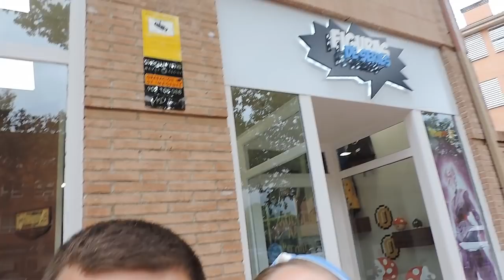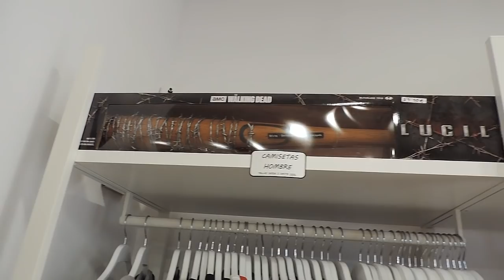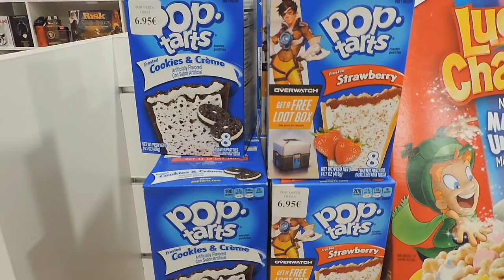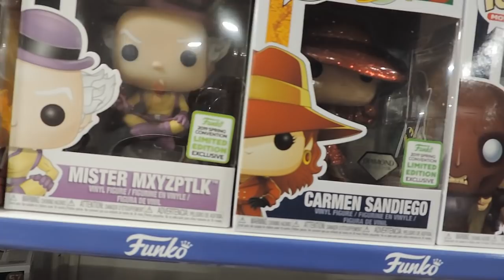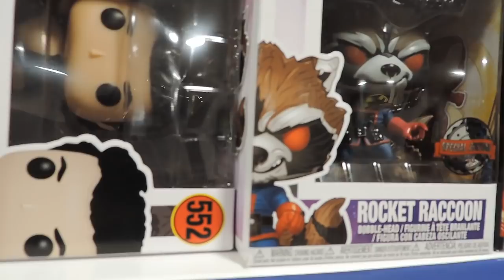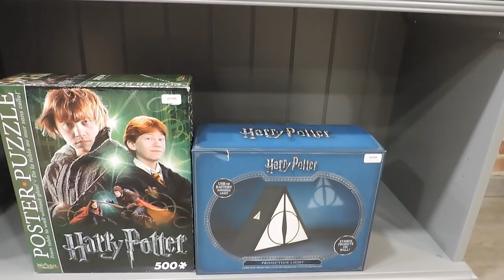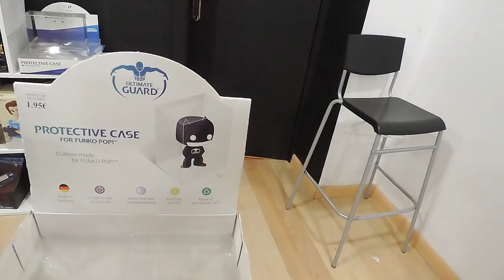VISITAMOS FIGURAS DE SERIES!! | TIENDA FUNKO POP EN MADRID!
No olvides pasarte por nuestra cuenta de instagram: Funkolokipop